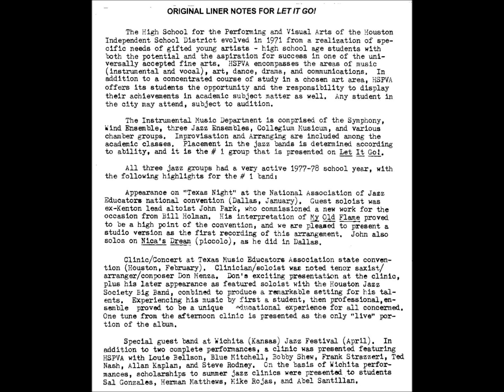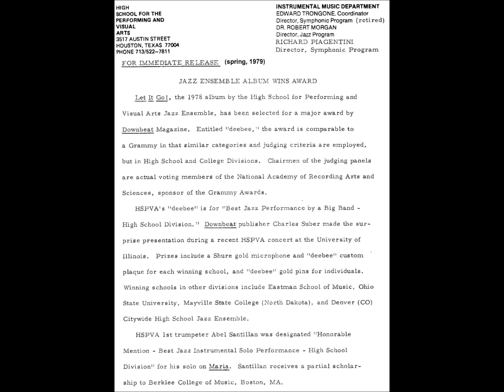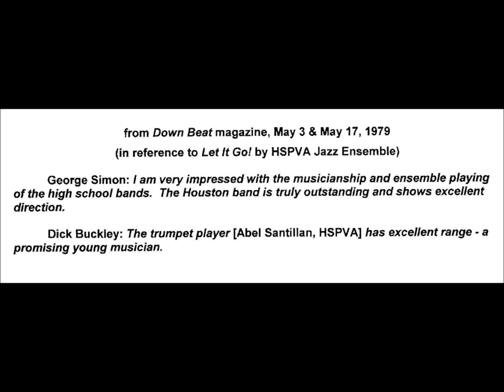Let It Go!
HSPVA JAZZ ENSEMBLE (1978)